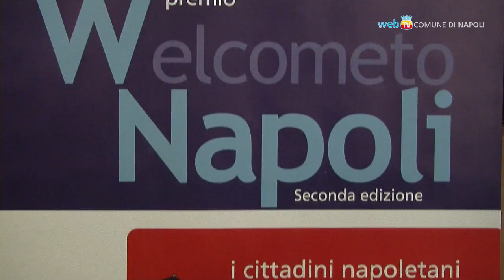Un premio per il miglior vigile e il miglior tassista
Nell'ambito del concorso ideato da Federalberghi, Welcome To Napoli, premiati in Comune il vigile e il tassista più meritevoli. L'iniziativa mira a valorizzare l'attività svolta quotidianamente da chi contribuisce a rilanciare l'immagine della città.